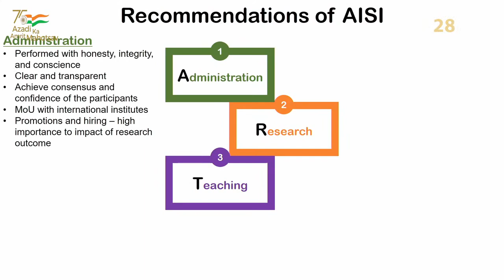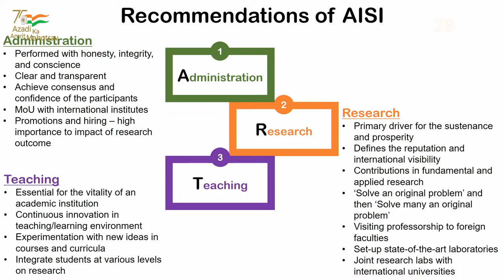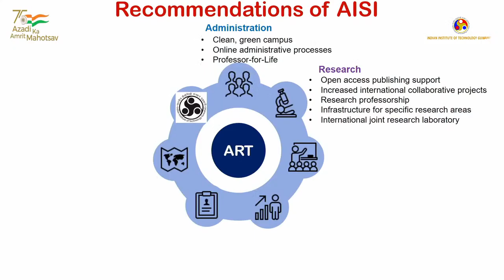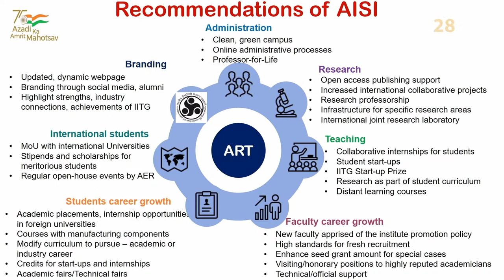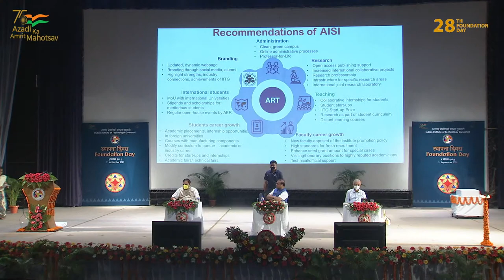28th Foundation Day of IIT Guwahati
Chief Guest: Dr. Himanta Biswa Sarma, Hon’ble Chief Minister of Assam

Guest of Honor: Prof. Gautam Barua, Former Director, IIT Guwahati

Schedule:

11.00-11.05 AM - Lamp lighting by Dignitaries, Prayer and Institute Anthem and Ceremonial welcoming of the Chief Guest Hon’ble Chief Minister of Assam (by Director Prof. T. G. Sitharam)

11:05 - 11:15 AM - Welcome address and report on IITG activities by Prof. T. G. Sitharam, Director, IIT Guwahati

11:15 - 11:18 AM - Introduction of Dr. Raiv I. Modi, Chairman BoG by Deputy Director, Prof. S. K. Kakoty

Video Message from Dr. Rajiv I. Modi, Chairman, Board of Governors, IIT Guwahati

11:18 - 11:30 AM - Prof. Chitralekha Mahanta (DoAA) welcomes Prof. Gautam Barua

Address by Former Director, IITG, Prof. Gautam Barua

11:30 - 11:55 AM - Prof. A. Srinivasan (Registrar) - Introduction of Chief Guest

Speech by Hon’ble Chief Minister of Assam Dr. Himanta Biswa Sarma

11:55 - 12:00 PM - Release of the Document “ART of an Institution - recommendation of the committee on Advancing International Standing” followed by 2 slide presentation from Prof. A. Chattopadhyay

12:00 PM - Vote of thanks by Dean, PRBR Prof. Parameswar K. Iyer